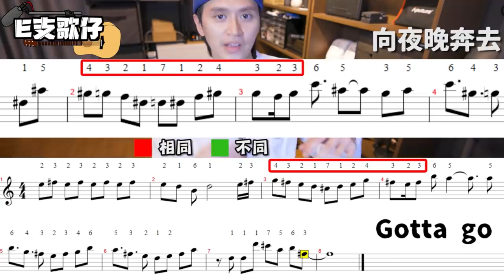【E支歌仔】Collar新歌！真係抄襲嗎？！我地逐粒音聽！Feat. Collar《Gotta Go》